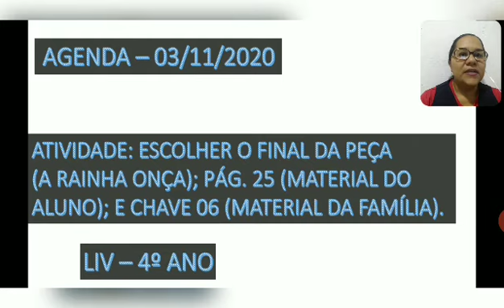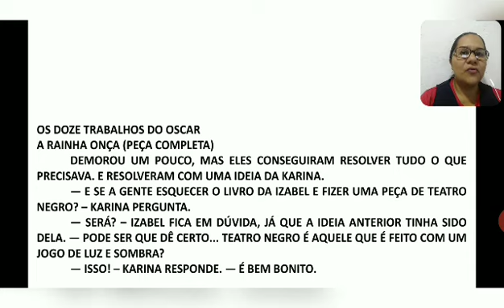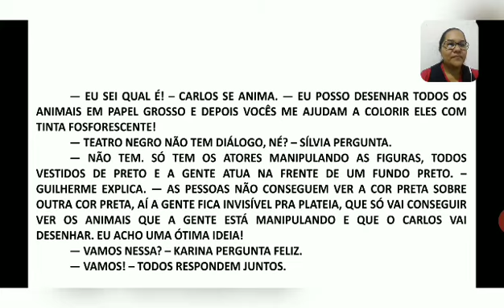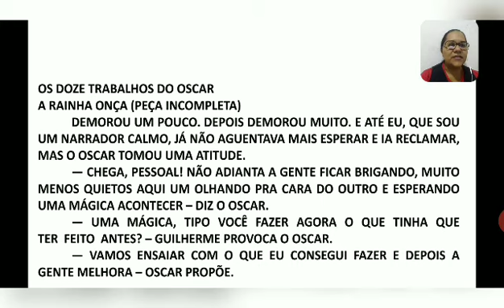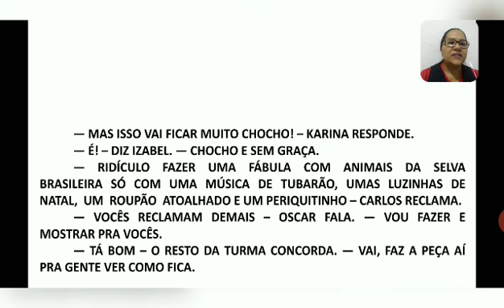4º Ano - LIV - 03/11/2020 - Professora Roberta Dumont.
LIV – OS DOZES TRABALHOS DO OSCAR (CONTINUAÇÃO)
ATIVIDADE: ESCOLHER O FINAL DA PEÇA (A RAINHA ONÇA); PÁG. 25 (MATERIAL DO ALUNO); E CHAVE 06 (MATERIAL DA FAMÍLIA).